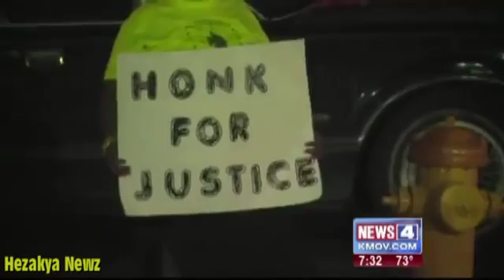Missouri Cops FATALLY SHOOT Unarmed Black Teen Michael Brown 10 TIMES!!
The fatal shooting of a teen Saturday afternoon by a Ferguson police officer outside an apartment complex sent angry residents into the street, taunting police .

The Body of Mike Brown - .

Riot Erupts Following Shooting Death Of Unarmed Black Teen In Missouri Rioting and looting erupted in Ferguson, Missouri, late on Sunday as protests over the .